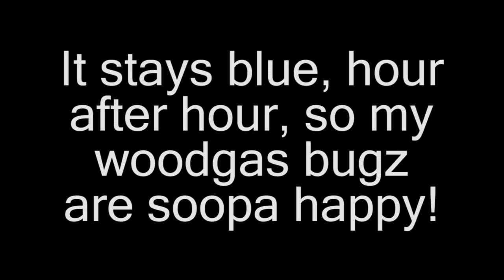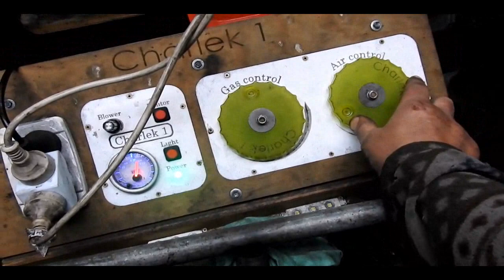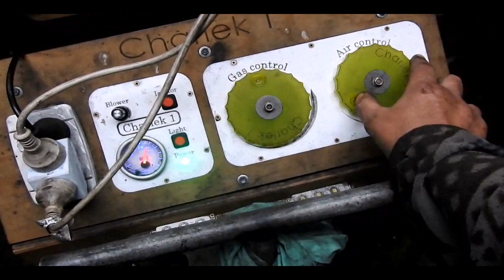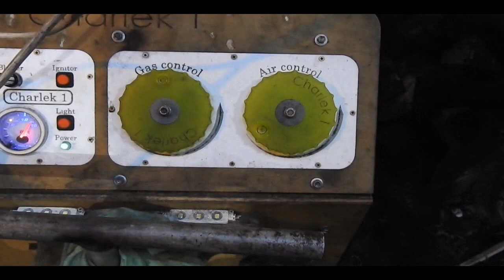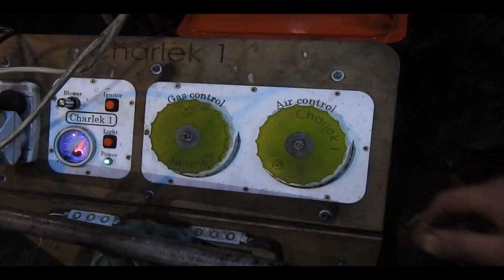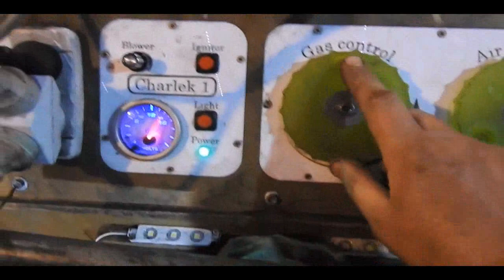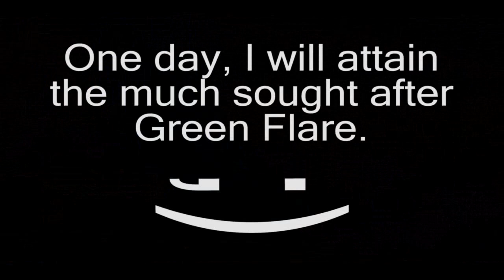My gasser makes a lovely Blue primary flare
Howdee folks,
 I have been having me a seemingly endless tinkering session with my gasser, and I have achieved watt I thought was impossible.
 Yup, I gots me a blue flame on the unfiltered primary flare port.
 At first, I thought it was a short lived sort of thing, like ya get when your fuel is low, and you are running on nothing but charcoal.
 This condition persists, regardless of how long I run the system, and regardless of how full the fuel hopper is  :) .
 The modification is SUPER SIMPLE!
 Watt I have done is shorten the centre feed nozzle assembly, so that it ends about 1 inch above the rim of the flame cup.
 The nozzle is closed off at the bottom, and it is drilled with about 15 little holes all around the final inch of its length.
 This acts a lot like an air diffuser stone in an aquarium, distributing the air horizontally, in all directions.
 The charcoal around and below this assembly is the first to light off, and it heats up rapidly, as it is unencumbered by the thermal inertia of the rather hefty Stainless Steel flame cup that sits below it.
 This arrangement cleans the gas up, by extending its residence time in the high heat environment around and under the nozzle.
 Well, that's watt I think is happening  :) .
 Either way, I am mighty pleased with this, as is the entirety of the local woodgas bug population who are currently dancing the jig on my hopper lid  :) .
Now, if I could just figure out how to obtain the much sought after Green Flare.